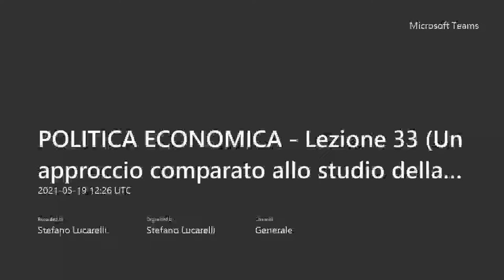Prof Lucarelli - Politica Economica - lezione 33 (Sull'Anti-Blanchard con M. Amato e E. Brancaccio)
Il libro discusso in questa tavola rotonda è
E. Brancaccio, Anti-Blanchard. Un approccio comparato allo studio della macroeconomia, V edizione, Franco Angeli 2021.

Gli studenti devono preparare per l'esame di Politica Economica il seguente testo:
E. Brancaccio, Sulle condizioni per una “rivoluzione” della teoria e della politica economica, Moneta e Credito, V. 72 N. 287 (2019), liberamente scaricabile al seguente link

Consiglio inoltre di guardare il video del seguente incontro tenutosi presso la Fondazione Feltrinelli, Milano, 19 dicembre 2018 - There is (no) alternative: pensare un'alternativa. Dibattito con Olivier Blanchard (Peterson Institute, già capo economista del Fondo Monetario Internazionale) ed Emiliano Brancaccio (Università del Sannio, autore del saggio "Anti-Blanchard"). Moderatore: Pietro Raitano.

Emiliano Brancaccio è professore di politica economica presso l'Università del Sannio.

Massimo Amato è professore di storia economica presso l'Università L. Bocconi.

Sul concetto di new consensus richiamato nel mio intervento di apertura si può vedere:
F. Saraceno, The End of the Consensus? The Economic Crisis and the Crisis of Macroeconomics, Revue de l'OFCE 2018/3 (N° 157),

Nel dibattito è intervenuto anche Gennaro Zezza, che su questi temi ha scritto un interessante contributo divulgativo:
G. Zezza, Vizi metodologici e ideologie neoliberiste, Economia e Politica, 16 Agosto 2010,

Si veda anche:
S. Lucarelli, L’economia ha bisogno della complessità. Nella factory degli economisti underground, Economia e Politica, 3 Marzo 2021,